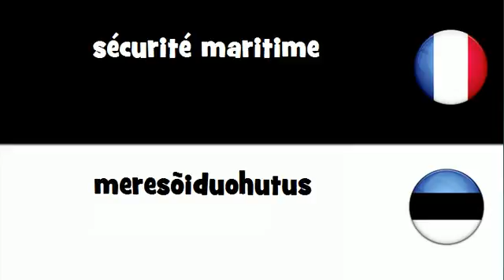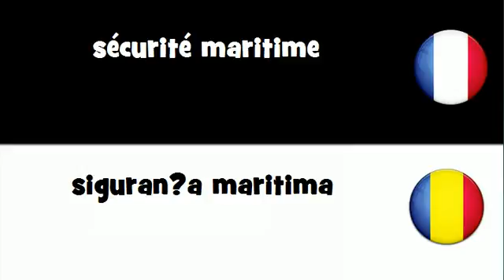Traduction en 20 langues # sécurité maritime